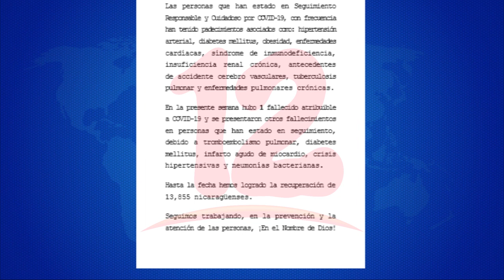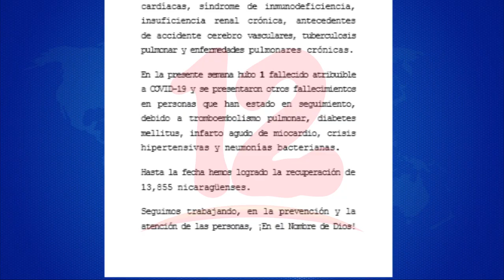Casos de covid-19 continúan a la baja según último reporte del MINSA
Noticias12Nicaragua Casos de covid-19 continúan a la baja según último reporte del MINSA.